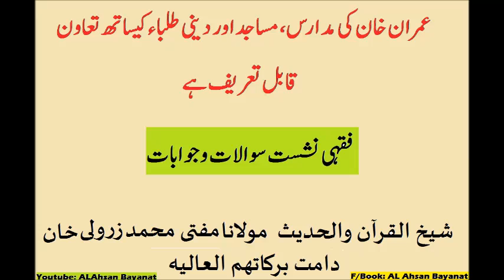mufti zarwali khan about mma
imam ka tankhwa pti good alounse